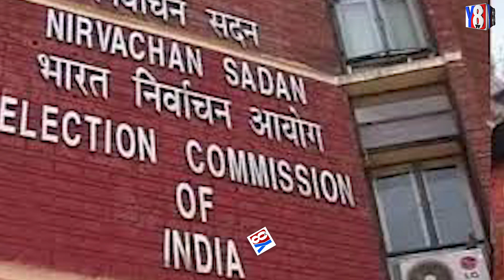ఓటు హక్కును వినియోగించుకోవడం ప్రతి ఒక్కరి బాధ్యత